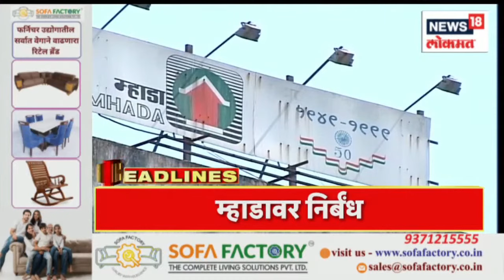Marathi News Headlines | 7AM News Today | Latest Maharashtra News | News18 Lokmat | Jan 13, 2023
Will Nawab Malik get relief in the High Court? Devendra Fadnavis's decision to restrict the extravagance of MHADA. A fire broke out at a scrap shop in Pune. Fortunately, there was no loss of life. Chief Minister and Deputy Chief Minister inspected the Metro. Ready for opening.

नवाब मलिकांना हायकोर्टात दिलासा मिळणार ? म्हाडाच्या उधळपट्टीवर निर्बंध देवेंद्र फडणवीसांचा निर्णय . पुण्यात भंगाराच्या दुकानाला आग . सुदैवाने कोणतीही जीवित हानी नाही . मुख्यमंत्री आणि उपमुख्यमंत्री यांनी केली मेट्रोची पाहणी . उदघाटनाची सज्ज . n18oc_news